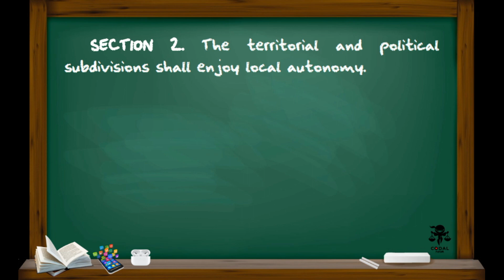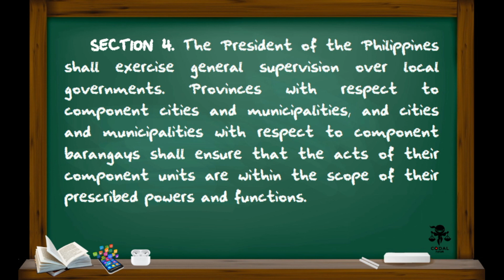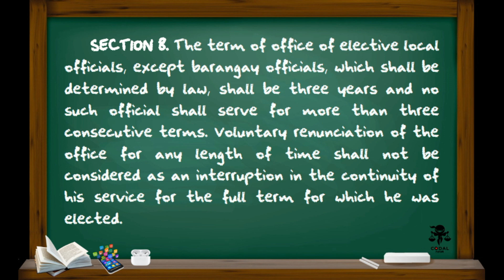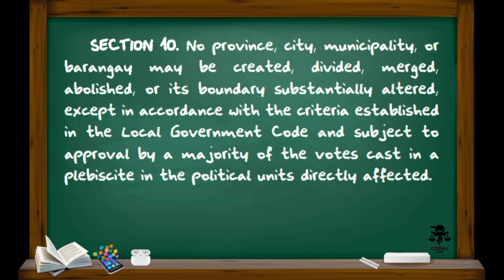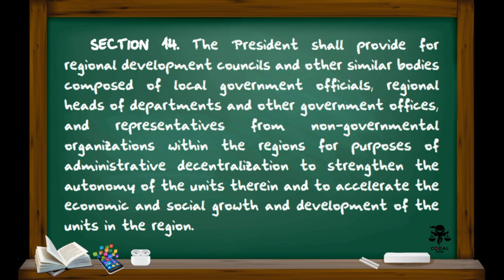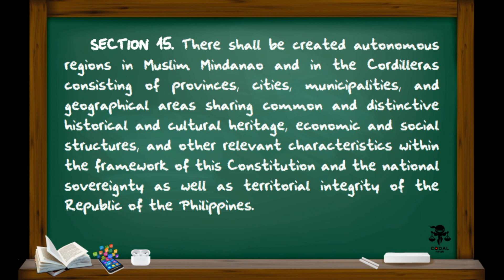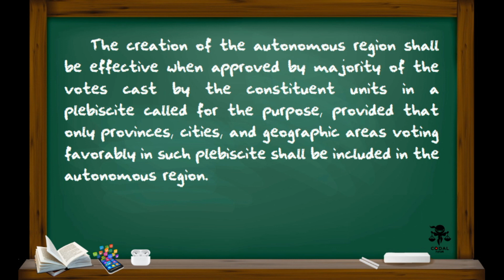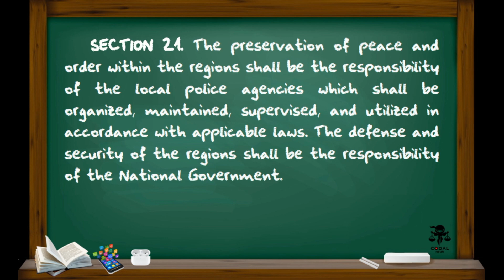1987 CONSTITUTION | Local Government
IMPROVED AUDIO QUALITY with HUMAN-SOUNDING VOICE!!!
STREAM or DOWNLOAD to play offline!!!

Maximize your time. Do your reading wherever you are --- whether you're at work, driving, on a bus or train, or walking on your way to class!

POLITICAL LAW | CONSTITUTIONAL LAW | 1987 CONSTITUTION
Article X - Local Government